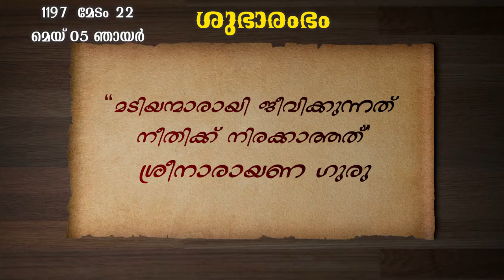ഒരു നല്ല ദിവസത്തിന്റെ തുടക്കം സദ് വാക്യങ്ങളിലൂടെ ...| SHUBHARAMBAM